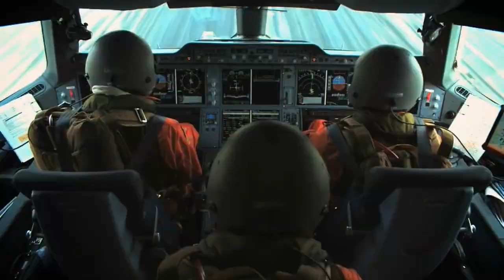Disco 80. Texнология - Дaйтe Oгня, мы станем чище. Airliner magic fly extreme remix